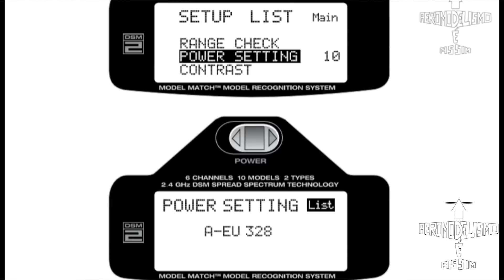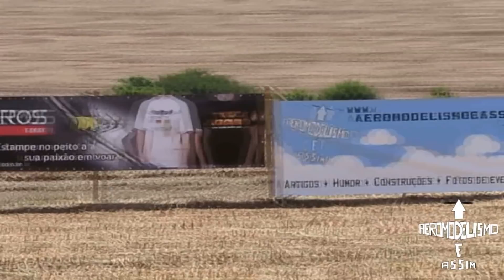Retrospectiva 2017 Aeromodelismo é Assim - Os melhores do ano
Tudo de melhor que passou em nosso canal está reunido em apenas um vídeo: Retrospectiva 2017 Aeromodelismo é Assim !!!

Veja nossos TOP vídeos 2017, nas seguintes categorias:

Vídeos que mais gostei

Artigos mais lidos

Campeão - Seu motor muda de regulagem em voo?

2º Colocado - Caiu por interferência?

TOP Eventos